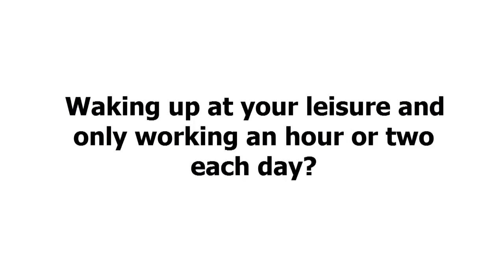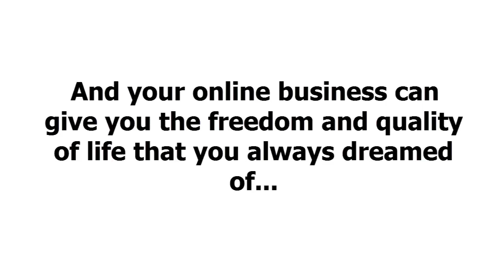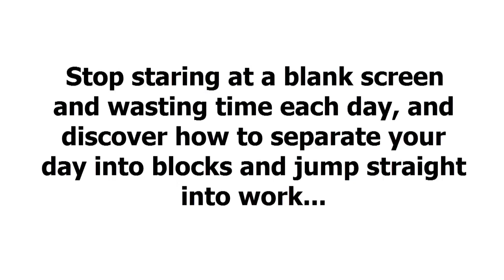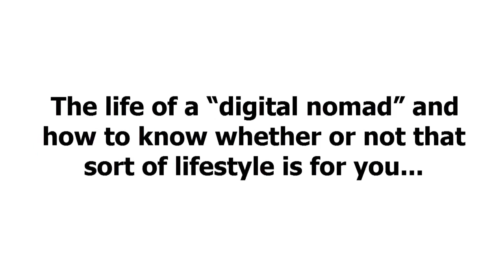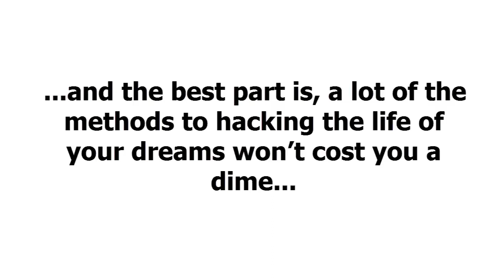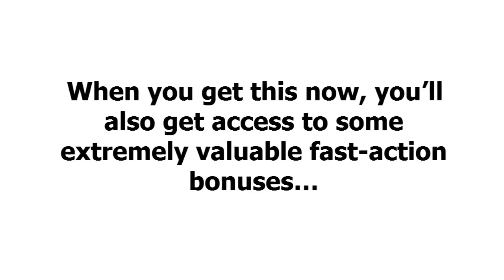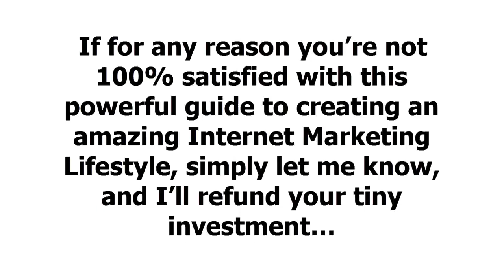Internet Marketing. Little Effort For HUGE Output